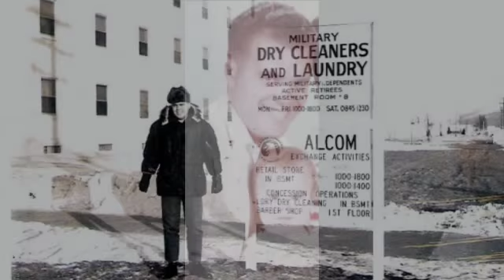William Richard Guyett Tribute Video